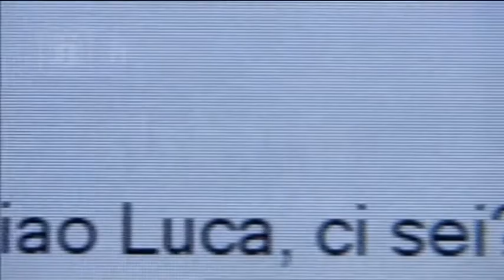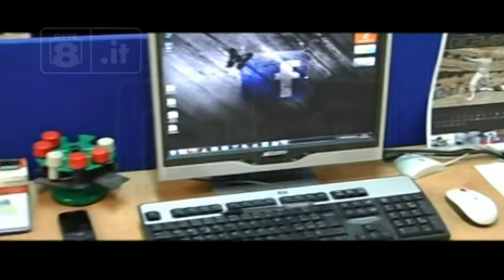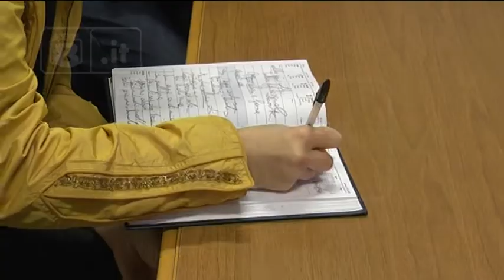Foto hard in rete - Arrestato un pescarese